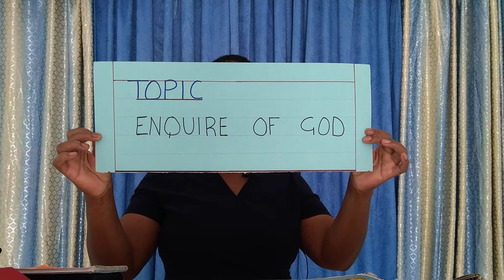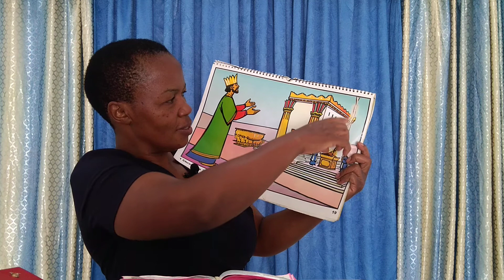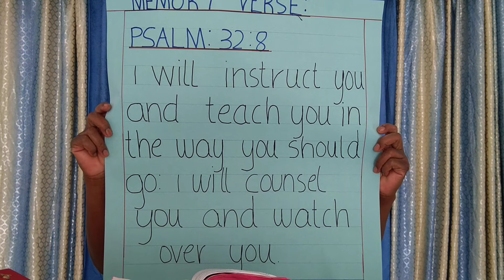Topic: Inquire Of God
Sunday School Service 15/07/21 By Teacher Khamala